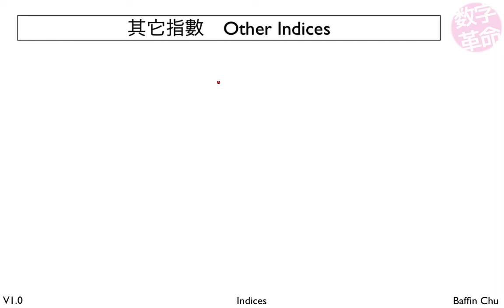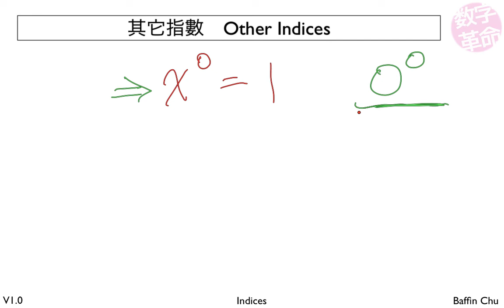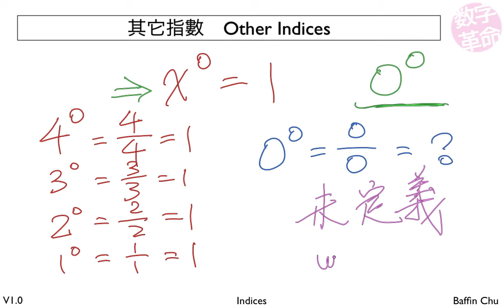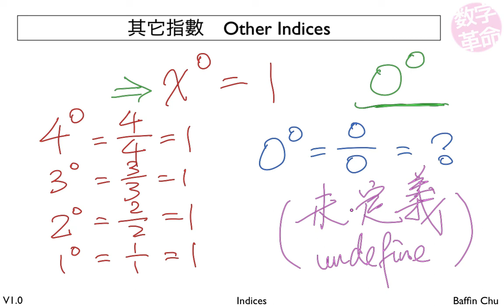其它指數 Other Indices